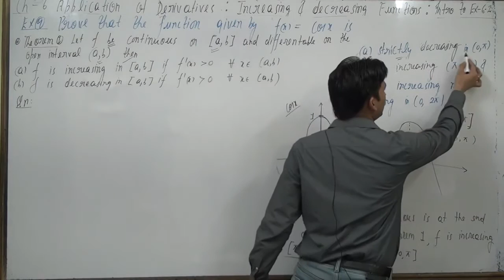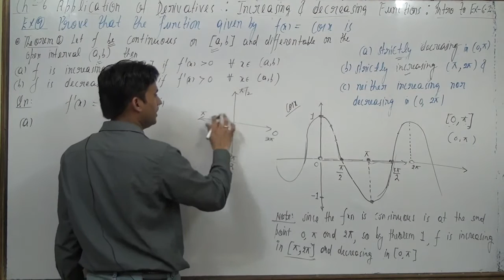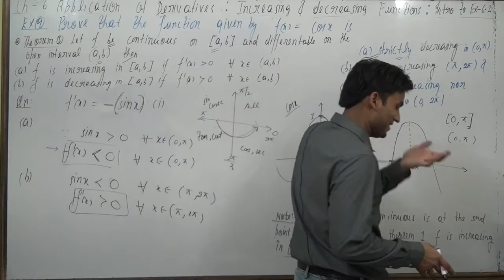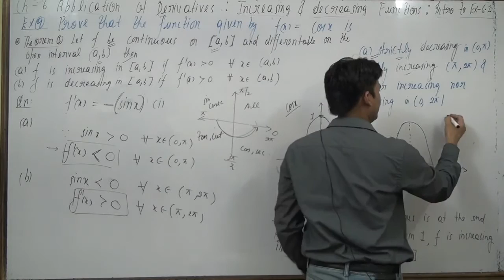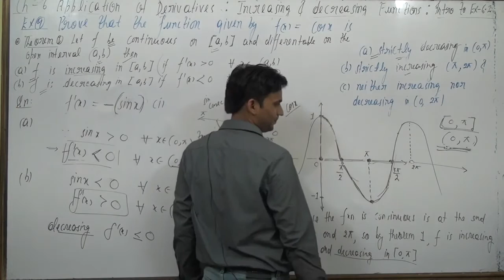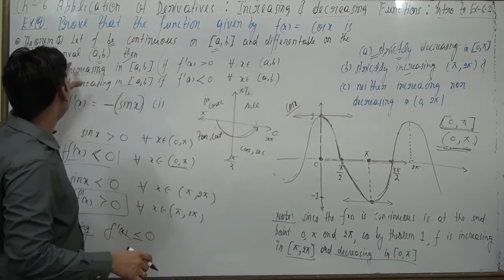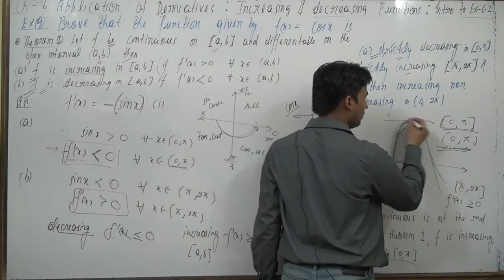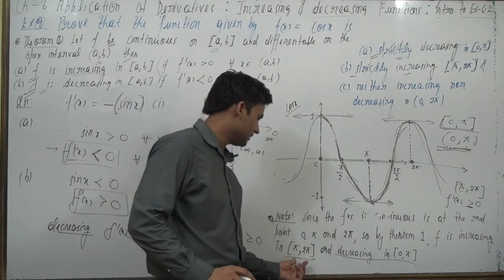Prove that the function given by f(x) = cos x is(a) strictly decreasing in (0, π) (b) strictly incr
Prove that the function given by f(x) = cos x is(a) strictly decreasing in (0, π) (b) strictly increasing in (π, 2π), and(c) neither increasing nor decreasing in (0, 2π).